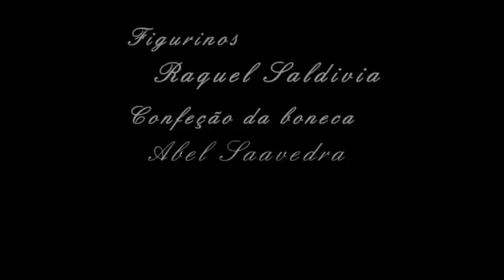Teatro de Animação: Rachel-Abel Saavedra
O ator manipulador se defronta com a criatura que tem em mãos, uma bela figura feminina que parece ceder aos desejos dele ...
A música de Piazzola é o marco sonoro mais perturbador e profundo que a relação podia ter.